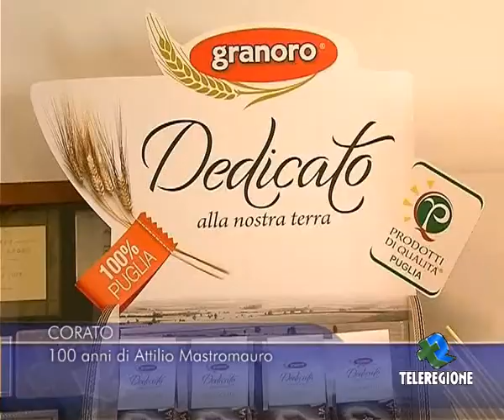CORATO - PASTIFICIO GRANORO 100 ANNI DI ATTILIO MASTROMAURO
SERVIZIO DI IMMA CECI